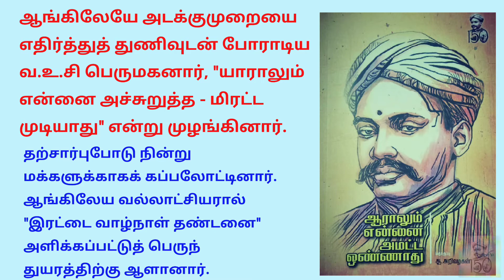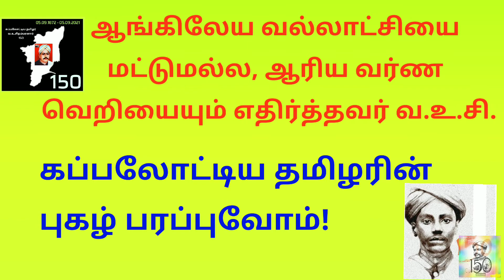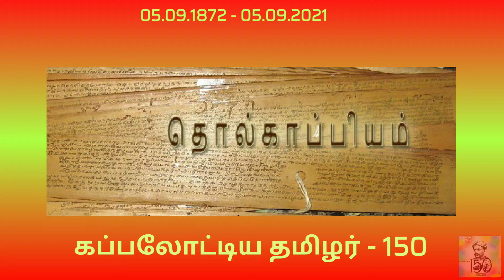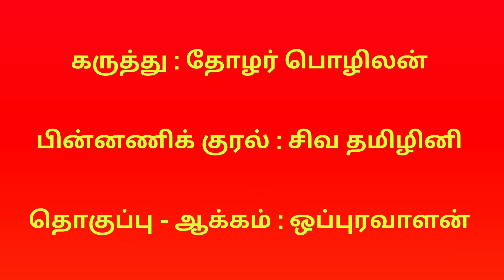கப்பலோட்டிய தமிழர் வ.உ.சி 150 | தோழர் பொழிலன் | சிவ தமிழினி | Thirukkural | V O C (VOC) | POZHILAN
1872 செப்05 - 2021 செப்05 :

கப்பலோட்டிய தமிழர் - செக்கிழுத்த செம்மல் வ.உ.சிதம்பரனார் அவர்களின் 150 ஆம் ஆண்டு பிறந்த நாள் தொடக்க விழாவை முன்னிட்டு முகநூலில் தோழர் பொழிலன் எழுதிய கருத்துகளுக்குப் பின்னணிக் குரல் கொடுத்திருக்கிறார் தோழர் சிவ தமிழினி.

இந்தக் கருத்துகளையும் பின்னணிக் குரலையும் இணைத்துத் தொகுத்துப் படவடிவங்களைச் சேர்த்து ஆக்கம் செய்தளித்திருக்கிறார் தோழர் ஒப்புரவாளன்.

• வ.உ.சி.யை இனம் காண்போம்!

• தமிழர்களிடையே இனங் காட்டுவோம்!